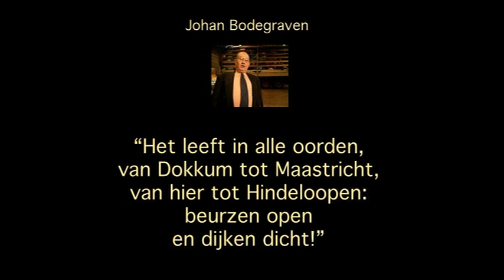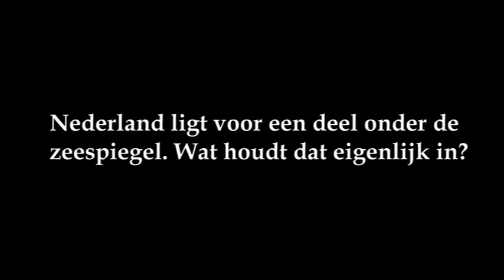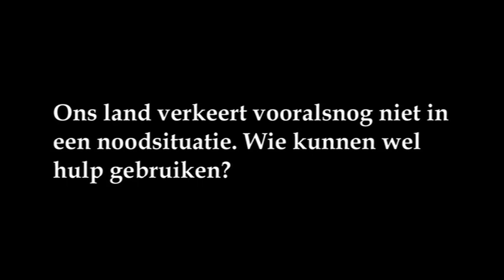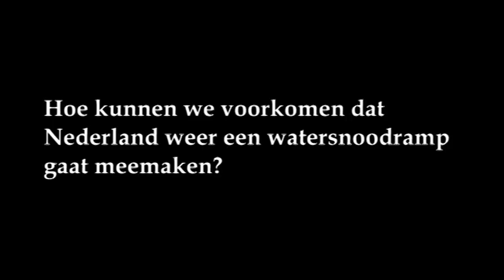Canonclip 42: De watersnood (Groep 7 en 8)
Invalshoek animatiefilm: Hulpverlening. Invalshoek gesprekken met de kinderen: Opwarming van de aarde.